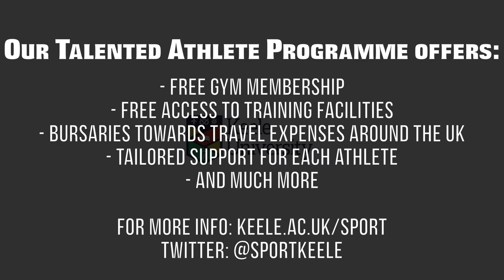Talented Athlete Programme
The Talented Athlete programme is designed to support student athletes so they can sustain their level of sport whilst studying at Keele. Various support is available, from access to facilities and physio, to support with seeking funding.

Video by Gratitude Katega - Keele Digital Ambassador.